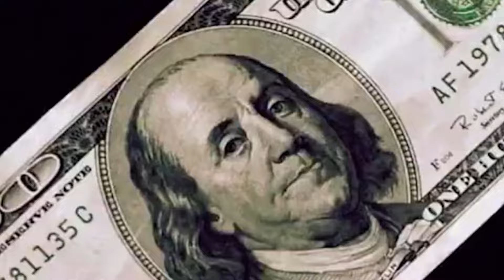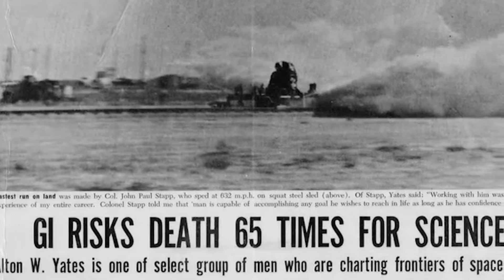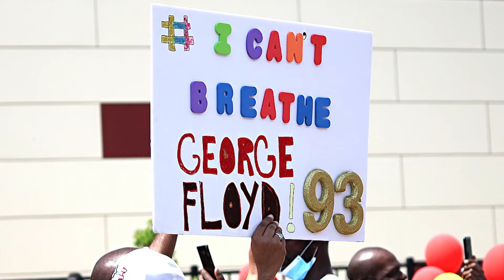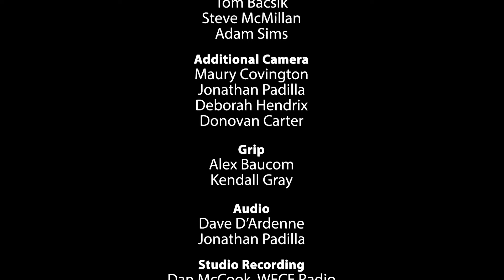Road Scholars - Episode 1: The Road Less Taken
Thelma Straight’s brother was just 16 when he was shot and killed, a tragedy that had a crippling effect on her family life. Straight – a teacher, author and mother of three – is the main storyteller in the documentary series “Road Scholars.” In 2009 her own son was turning 13 and the odds were stacked heavily against young Black men – even as pop culture was glamorizing drugs, prison, violence, and gang life.

Straight wanted to help the next generation of Black men to find a less treacherous life path. Armed with an oral history grant, she taught 12 at-risk adolescent boys how to conduct audio interviews and took them on the road to record conversations with older African American men from all walks of life. The 40 interviewees included recovering addicts and former felons, a mental health counselor, a Tuskegee Airman, as well as an Air Force hero-turned-civil rights leader and the first Black sheriff elected in Florida since the Reconstruction era – both men also survivors of a bloody attack by white supremacists.

Nowadays the young men have different questions as they come of age in an America that is turning back the clock. In 2023 “Road Scholars” reunites the two generations seeking answers for how to survive as a Black man in America. Some of the older and younger participants come together for conversations about what they learned over the years, and what they need to know in order to navigate an America that increasingly resembles the world that confronted the older generations.

“Road Scholars” is a four-part digital series produced by Investigative Media Group, Inc. in association with The WNET Group's Chasing the Dream initiative.

The WNET Group is the parent organization of THIRTEEN, WLIW21, NJ Spotlight News, ALL ARTS and operator of NJ PBS – media made possible by all of you.

Chasing the Dream: Poverty and Opportunity in America is a multiplatform public media initiative reporting on poverty, justice, and economic opportunity, and showcasing promising solutions.

Major funding for Chasing the Dream is provided by The JPB Foundation with additional funding from Sue and Edgar Wachenheim III.

Additional support for "Road Scholars" was provided by the Community Foundation for Northeast Florida.